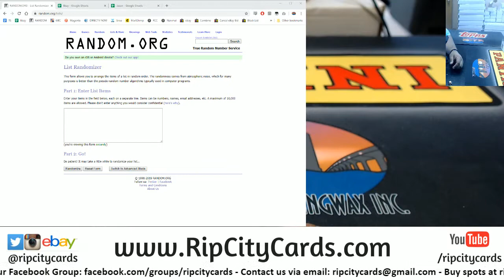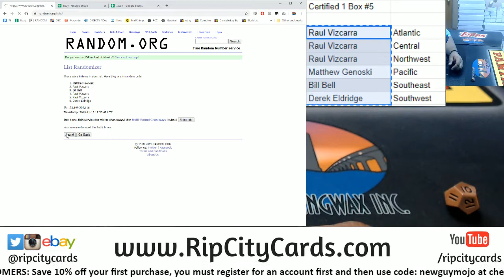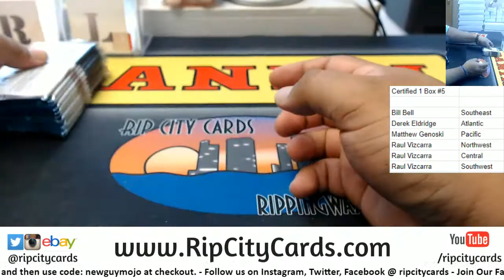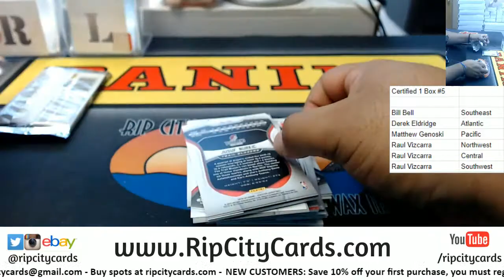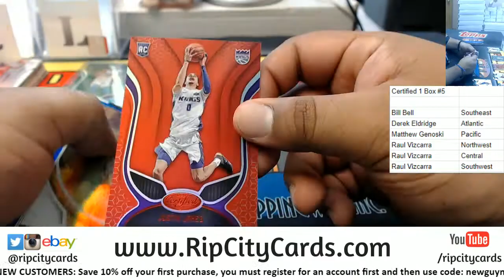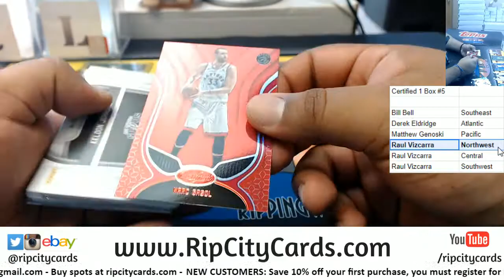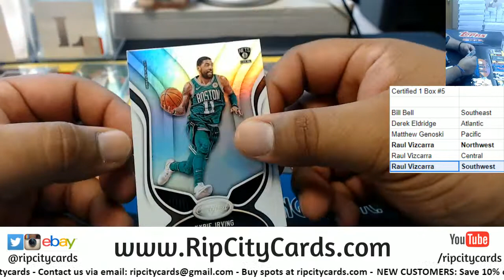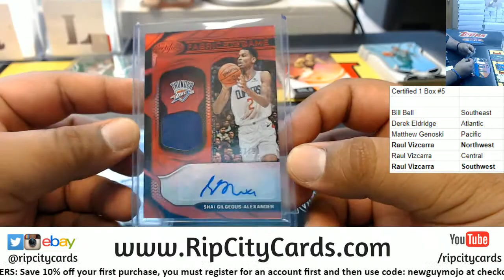2019/20 Certified Basketball 1 Box Random Divisions #5 RCC